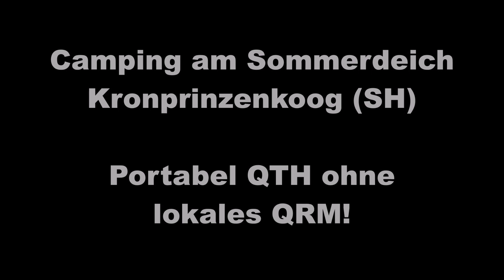Camping am Sommerdeich (Kronprinzenkoog - SH): Portabel QTH ohne lokales QRM!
Camping am Sommerdeich im Kronprinzenkoog (SH):

Bei meinem Angebot handelt es sich um ein Angebot von Privat an Privat. Daher können nicht alle Leistungen, die auf einem Campingplatz üblich wären, angeboten werden.

Hierzu zählen u.a. Toiletten und Duschen! Diese gibt es aber u.a. an der Badestelle in Friedrichskoog-Spitze.

Kostenlos stehen allen Gästen eine kleine "Terrasse" mit Tisch und Stühlen und eine kleine Feuerstelle zur Verfügung. Ein kostenloser WLAN Zugang ist vorhanden!

Ich bitte zu beachten, dass sich auf dem Grundstück ein Abwasserteich befindet, der zwar keine Geruchsbelästigung darstellt, aber eine Gefahr für Nichtschwimmer ist. Gleiches gilt für einen Fleth, der direkt am Grundstück entlag verläuft. Daher schließe ich eine Haftung bei Personenschäden ausdrücklich aus!

Sehenswürdigkeiten in der Region (Dithmarschen):

- Nordseeküsten-Radweg (ca. 300 km durch SH)
- Europas größtes Kohlanbaugebiet (3.200 ha)
- Nordsee (Badestelle: Friedrichskoog-Spitze)
- Elbe
- Nord-Ostsee-Kanal (NOK)
- Eider (Längster Fluss in SH - ca. 190 km)
- Seehundstation Friedrichskoog
- Trischendamm (Friedrichskoog-Spitze)
- Eider-Sperrwerk
- Friedrichstadt (Grachten & viele alte Gebäude)